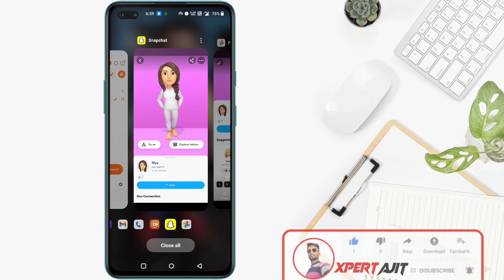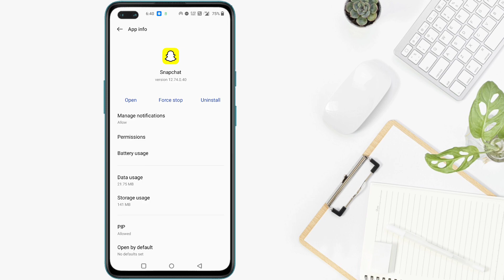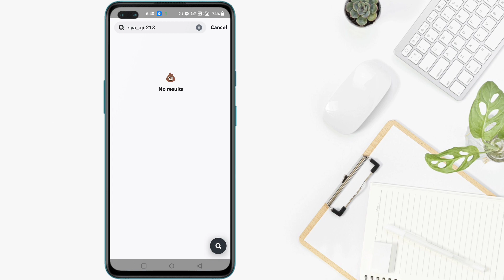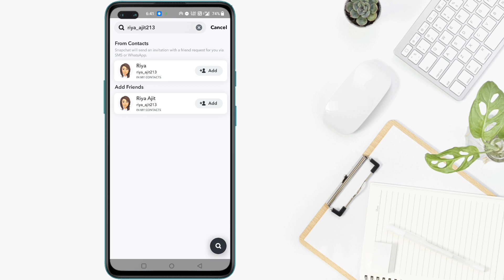Snapchat couldn't find user | Snapchat couldn't find user problem | Couldn't find user on snapchat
Query solve 👇
couldn't find user on snapchat
xpert ajit
couldn't find username snapchat
sorry couldn't find username snapchat
sorry couldn't find username snapchat problem snapchat couldn't find user
snapchat couldn't add friend please try again snapchat sorry couldn't find user